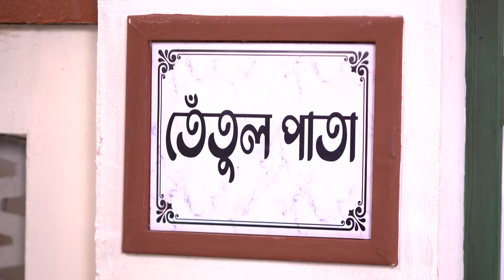Tetulpata | গণেশ বন্দনা করে সবার চোখে জল আনলো ঝিল্লি। প্রতিদিন 6:00 PM ।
Tetulpata | গণেশ বন্দনা করে সবার চোখে জল আনলো ঝিল্লি।